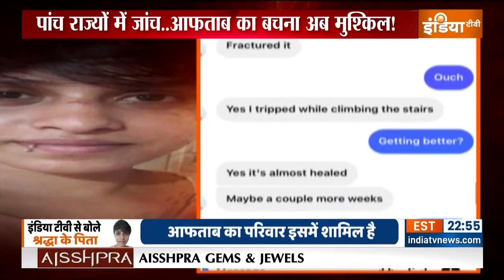Shraddha Murder Case: क्या पिता की गवाही से मिलेगी बेटी के हत्यारे को फांसी? जानिए कहां पहुंची जांच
Shraddha Murder Case: श्रद्धा के सिर को तलाश करने के लिए दिल्ली पुलिस जोर-शोर से जुटी हुई है. दिल्ली, महाराष्ट्र, हरियाणा, उत्तराखंड और हिमाचल में श्रद्धा मर्डर केस के तार जुड़े हुए हैं. इस बीच साकेत कोर्ट ने श्रद्धा हत्याकांड मामले में आरोपी आफताब के नार्को टेस्ट का आदेश दिया है. श्रद्धा की व्हाट्सएप चैट से सनसनीखेज खुलासा हुआ है. जानिए कहां पहुंची जांच